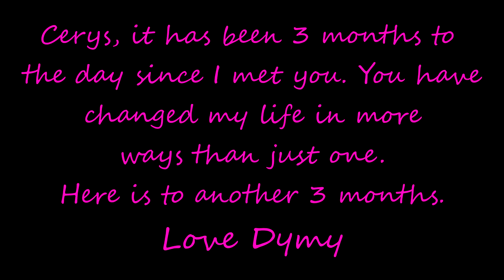Crazy Clips Episode 17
This is a special Crazy Clips for a special person. Please note this video is a few days late.